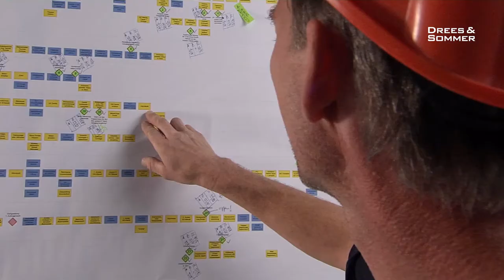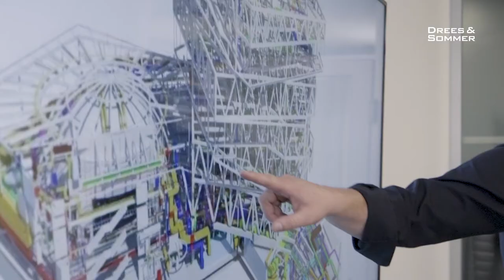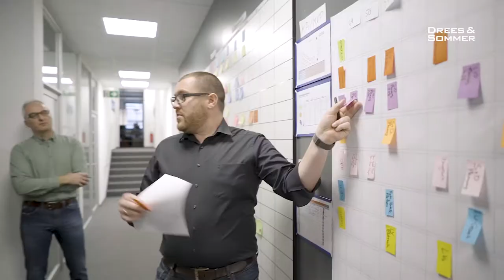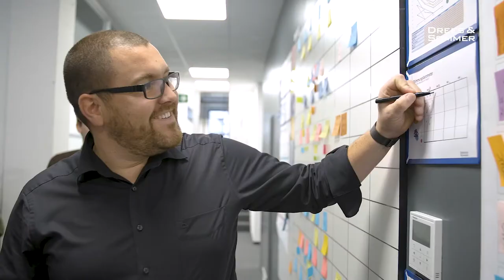Agile Design Management - Ein neuer Ansatz für die Planung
Agile Design Management – ein neuer Ansatz für die Planung:  Wie Agile Design Management die Planung von Bauprojekten verbessert, erfahren Sie in diesem kurzen Video. Mitarbeiter von Drees & Sommer erklären, wie sie die in der Software-Entwicklung übliche Scrum-Methode auf Planungsprozesse übertragen haben. Ein Team von Planern bei Drees & Sommer gibt Einblick in ihre Arbeit mit Agile Design Management.